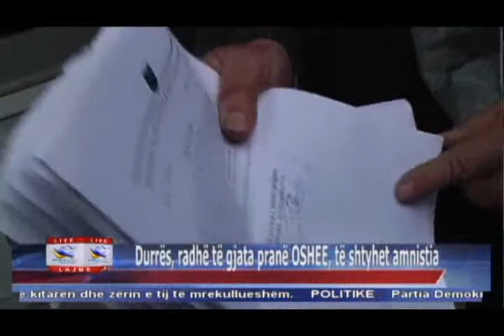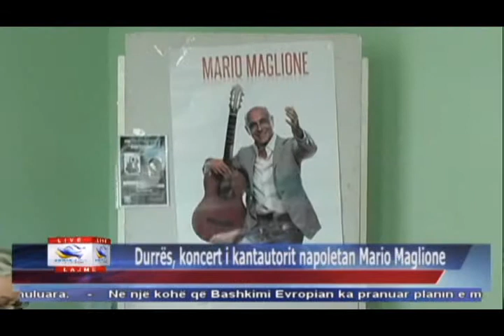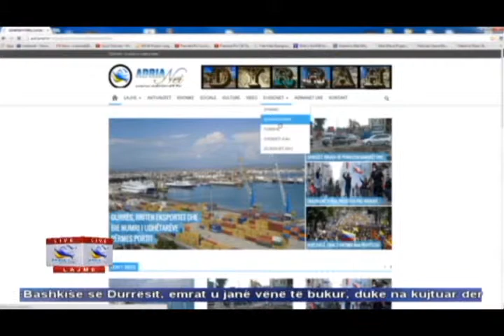27 02 2015 Edicioni i Lajmeve